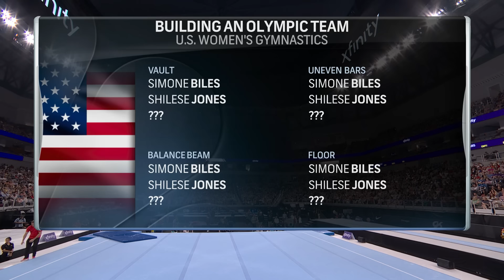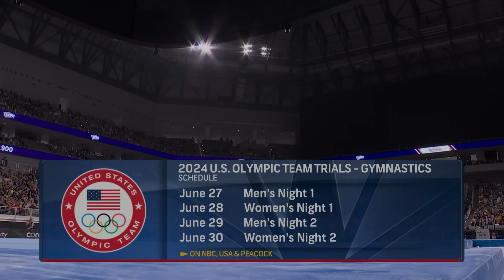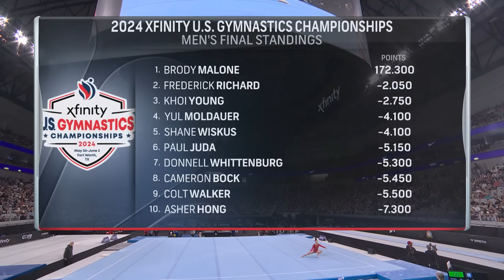2024 Xfinity U.S. Championships - Senior Women Day 2 - NBC Broadcast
Dickies Arena - Fort Worth, Texas